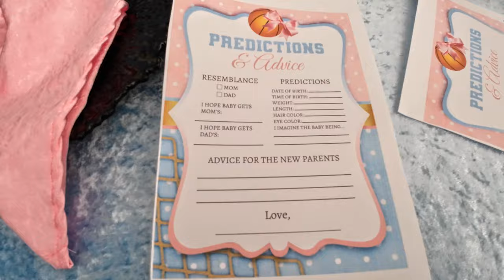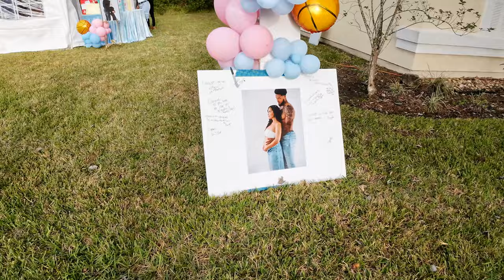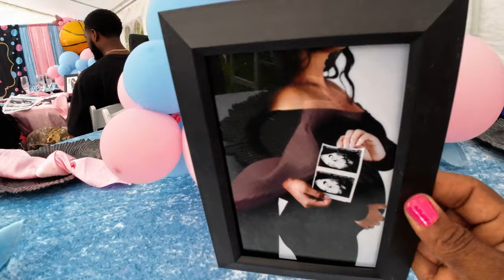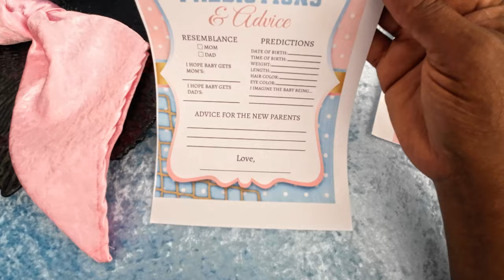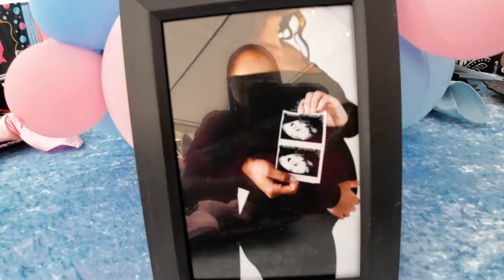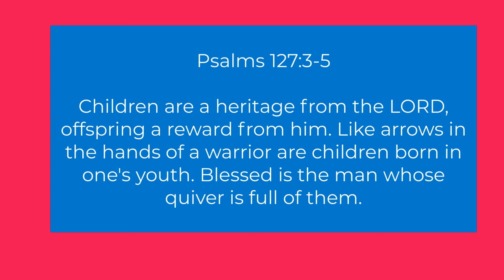Free Throws or Pink Bows Levi Banks and Taylor Baby Gender Reveal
Join Levi Banks and Taylor as they celebrate their baby gender reveal in a fun and unique way! Watch as they incorporate an exciting game of free throws and pink bows to reveal whether they're expecting a boy or a girl. The moment is full of suspense, joy, and lots of love. Whether you're a fan of creative gender reveal ideas or simply love heartwarming moments, this video will surely bring a smile to your face!